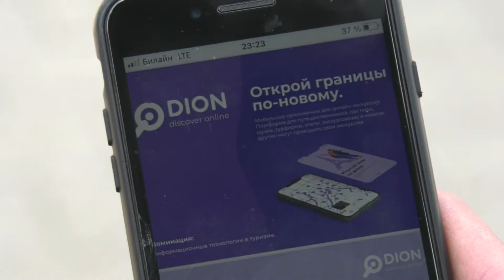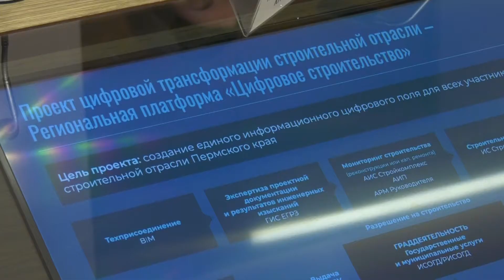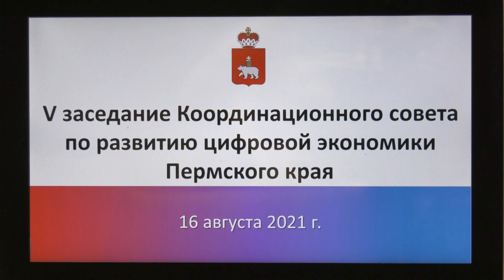Обсуждение стратегии цифровой трансформации Пермского края